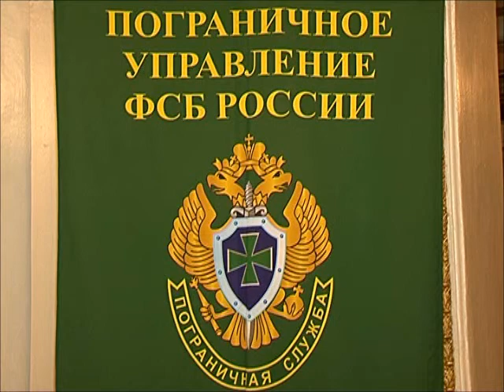90 лет пограничной службе